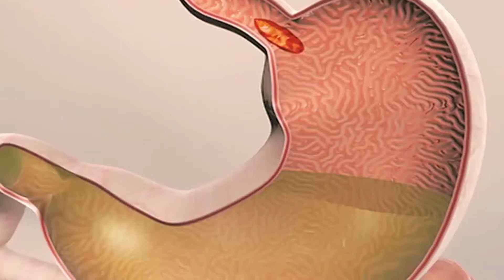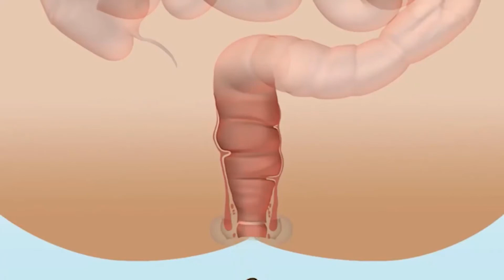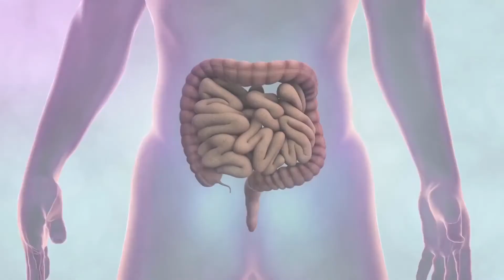Što je nekrotizirajući enterokolitis?